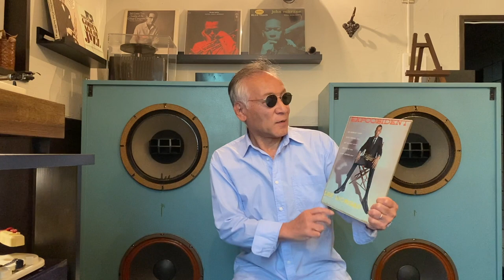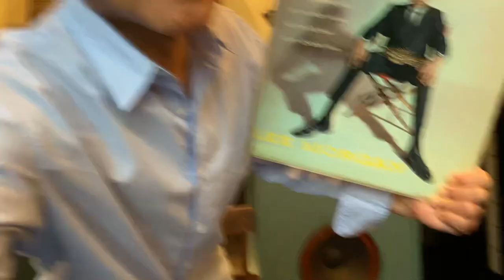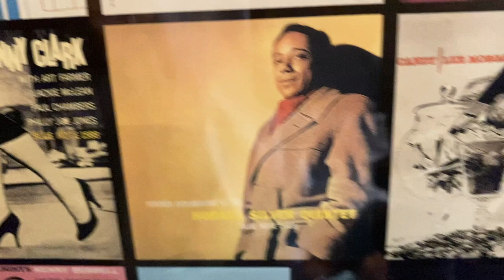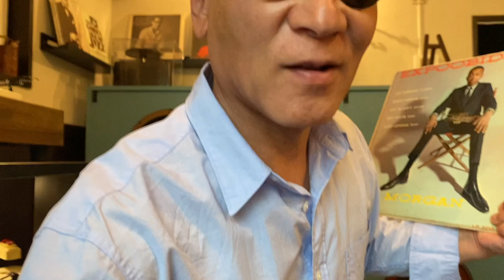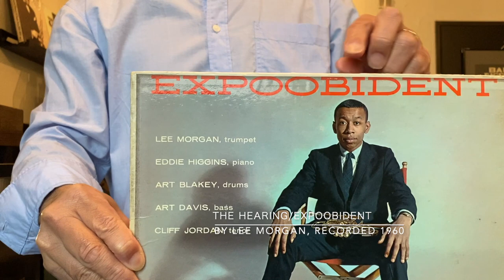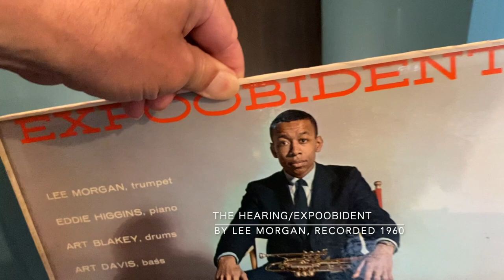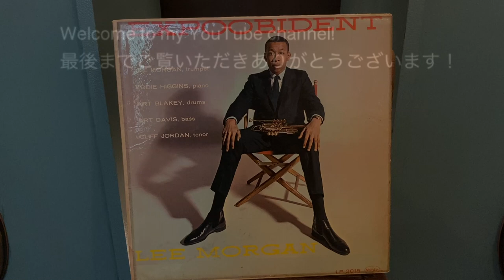ジャズ喫茶マスターが語るオススメの1曲 ジャズ横丁 No.419 Lee Morgan 「The Hearing」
☝︎リー・モーガン、Vee Jay時代の名盤。A・B面各3曲とも演奏時間が短いのがいい、その中にハードバップが凝縮！　この3年後にブルーノートに戻り、「ザ・サイドワインダー」でブレイク！

【Now Playing】
Track：The Hearing
Performer：Lee Morgan
Title：Expoobident
Year/Place：October 14, 1960/Recorded at Universal Recorders, Chicago
Released：1961
Label/No/Format：Vee Jay/VJLP 3015/MONO
Engineer:
Notes：

[Sound System]
Turntable：Garrard 4HF
Tonearm：Garrard TPA12
Headshell：Garrard 3-PIN Detachable
Cartridge：GE VR II Triple-play
Loudspeaker：Doug Sax custom-tuned "Super Red" Altec 604E2
monitors
Dividing Network：The Mastering Lab Ltd. MODEL 604/5 SERIAL NO.1290
Preamplifier : LEAK VARISLOPE
Poweramplifier：LEAK STEREO 60

Lee Morgan/